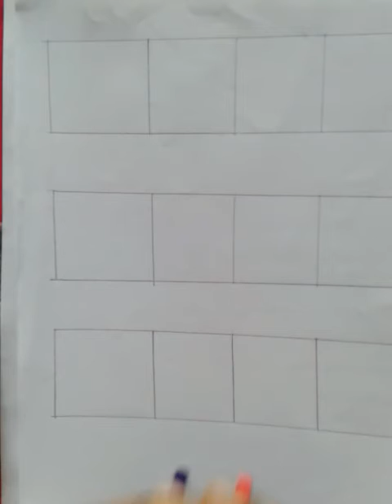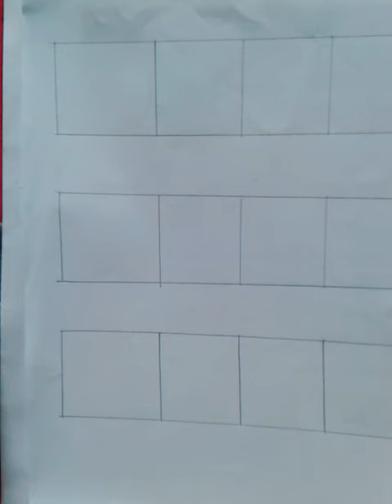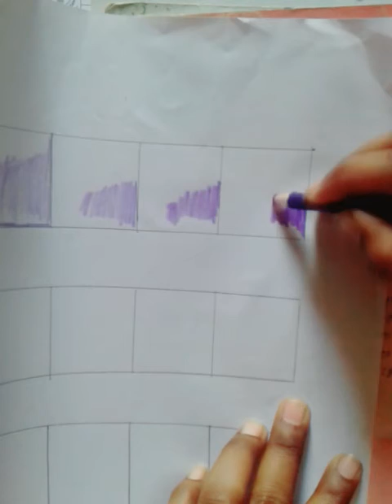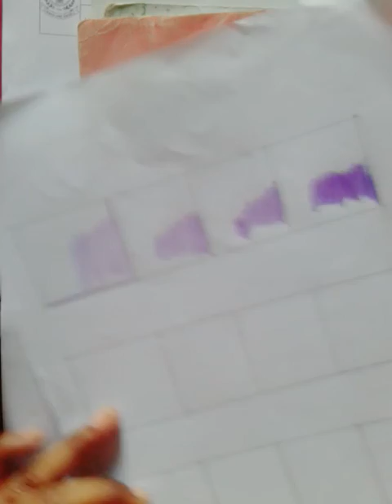Class V Drawing